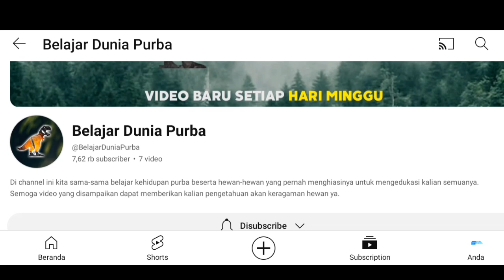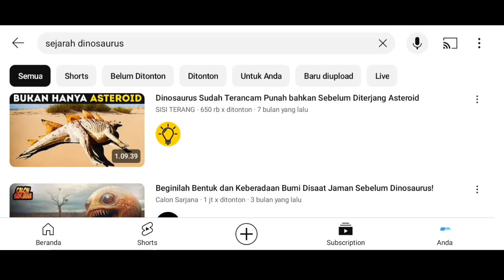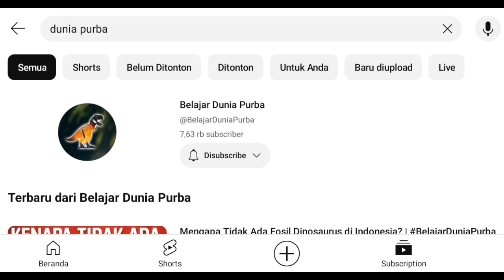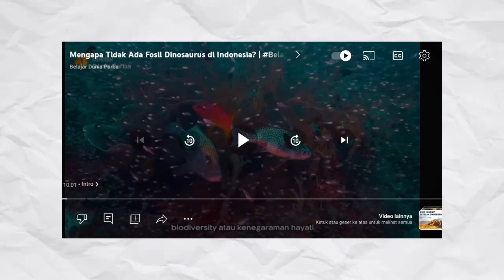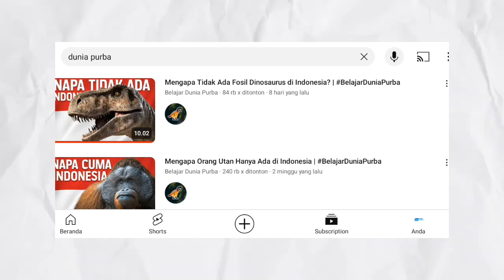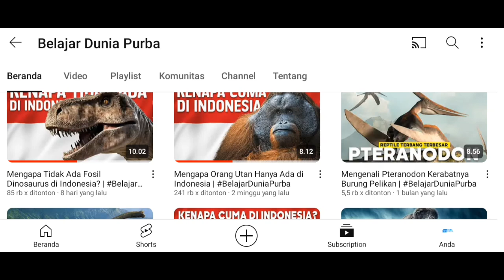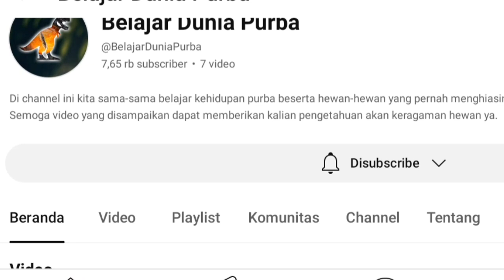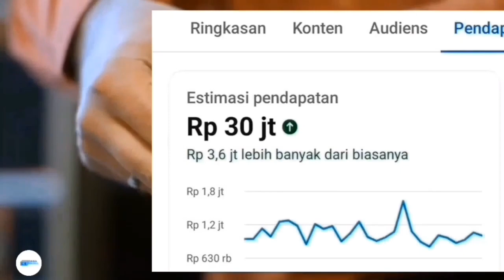Bedah Channel Kecil Yang Cepet Lolos Monet! Tips & Trik YouTuber Pemula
- TANPA PENGALAMAN
- KERJA SAMBIL REBAHAN
- HASIL LUMAYAN

•Gabung Kelas Privat Sampai Monet :
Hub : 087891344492